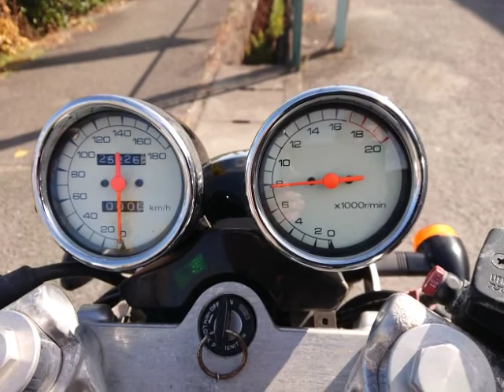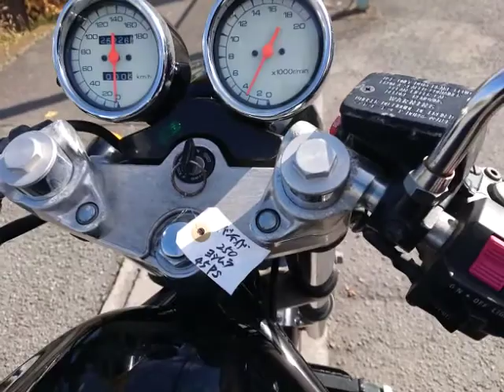バンディット250 45馬力 初期型 中古車 バイクショップ名:バイクショップ ロード☆スター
バイクショップ_ロード☆スター